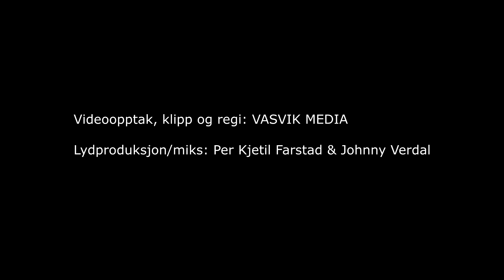(5789) Curt Jr & Roland: Han som förmådde (T/M: Hans Inge Fagervik)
Opptak fra sangmøtet som Evangeliske Sanger i Sør arrangerte i Sarpsborg 3. juni 2023.

PA-lyd: Hogne Hanssen
Systemtekniker: Ole Røhne
Multitrack recording: Ole Røhne og Hogne Hanssen
Lydproduksjon (afterworks) og miks: Per Kjetil Farstad & Johnny Verdal

Husorkester:
Piano: Johnny Verdal
Trommer: Jahn Arild Verdal
El.gitar: Roy Sveinungsen
Bass: Kari Flystveit Stave
Steel-gitar: Helge Johannesen

Evangeliske Sanger i Sør Postboks 515,
4665 Kristiansand S. 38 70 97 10

Takk til Asgeir Salte som filmet sammen med meg